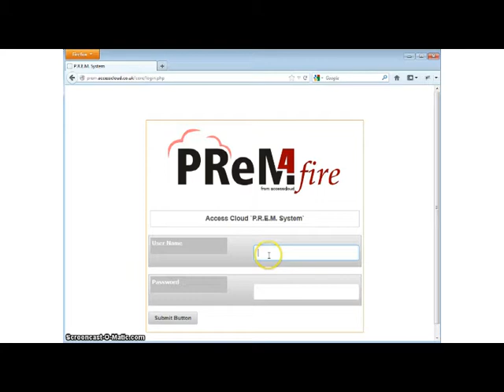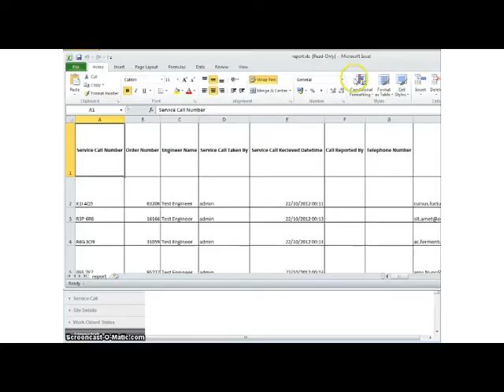PREM fire - BAFE SP203 Engineer Management Software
PREMfire is a SP203 compliant Job Response Management System which is backed up and securely stored in the UK.

Built by the industry for the industry